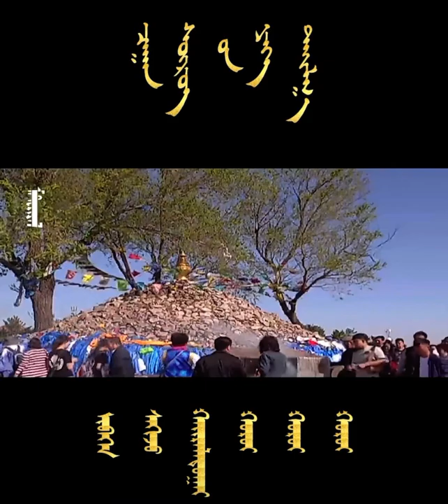ᠣᠷᠳᠣᠰ ᠳᠠᠬᠢ ᠴᠠᠭᠠᠨ ᠰᠦᠷᠦᠭ ᠊ᠦᠨ ᠶᠡᠬᠡ ᠳᠠᠶ᠋ᠢᠯᠭ᠎ᠠ ᠵᠢᠨ ᠬᠠᠭᠤᠴᠢᠨ ᠪᠢᠴᠢᠯᠭᠡ